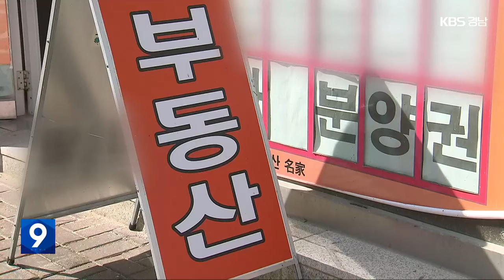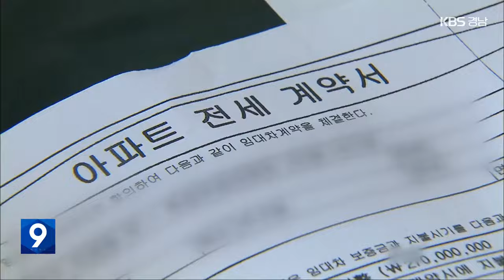경남 아파트 거래 절벽…‘훈풍’ 기대 없어 / KBS 2024.03.17.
[앵커]

 부동산 침체가 장기화되면서 최근 경남 아파트 매매가 거의 실종되다시피 하고 있습니다.

 아파트 매매가는 내리고 전세가가 오르는 전국적인 추세와 달리, 경남은 전세가도 떨어지고 있는데요.

 집값 하락세는 지속될 전망입니다.

 조미령 기자의 보도입니다.

 [리포트]

 창원시 성산구 한 아파트 단지.

 지난해 이 단지를 포함한 성산구 아파트 매매 거래 건수는 모두 3천4백여 건.

 정점을 찍었던 2020년의 절반도 되지 못합니다.

 경남 전체 상황도 마찬가지입니다.

 지난해 경남의 아파트 매매 거래량은 3만 5백여 건으로 5년 만에 최저치를 기록했습니다.

 통계가 작성된 2006년 이후 역대 2번째로 적은 규모입니다.

 거래가 줄면서 지난해에만 경남의 부동산 중개업소 300여 곳이 문을 닫았습니다.

 [하재갑/한국공인중개사협회 경남도지회장 : "거래를 안 해도 상담하는 전화도 많이 받고 했는데, 최근에는 상담 전화도 하루에 한 통 받기가 어려울 정도로 매수 손님도, 임대 손님도 많이 끊긴 것 같아요."]

 아파트 가격도 하락세입니다.

 3월 첫째 주 경남의 아파트 매매가격지수는 전주 대비 0.04% 떨어졌습니다.

 지난해 11월 넷째 주부터 15주 연속 내림세가 계속되고 있습니다.

 전국적으로 오르고 있는 아파트 전세 가격도 경남은 예외입니다.

 경남의 아파트 전세가격지수는 일주일 전보다 0.02% 하락하면서 12주 연속 떨어지고 있습니다.

 고금리 여파가 가장 큰 이유입니다.

 굵직한 개발 정책이 거론되는 총선 효과도 기대하기 어렵습니다.

 [정상철/창신대 부동산경영대학원장 : "국지적인 지역 개발 이슈로 표심은 자극하겠지만, 경남 지역의 부동산 경기 또는 주택가격에는 별 영향이 없을 것으로 보이며, 향후 금리 변동에 따라서 경남 지역은 주택시장의 향방이 좌우될 것 같습니다."]

 지난 1월 말 경남의 미분양주택은 3천7백여 채, 악성으로 꼽히는 준공후미분양 주택은 천백여 채로, 한 달 전보다 각각 1.2%, 6.6% 늘었습니다.

 KBS 뉴스 조미령입니다.

촬영기자:김대현/그래픽:백진영